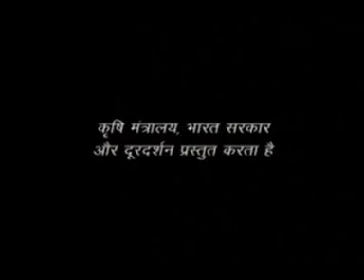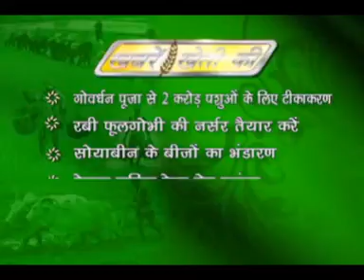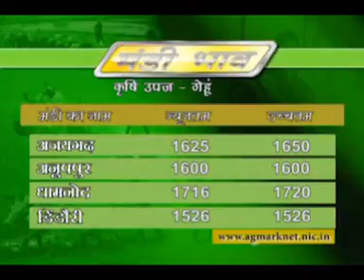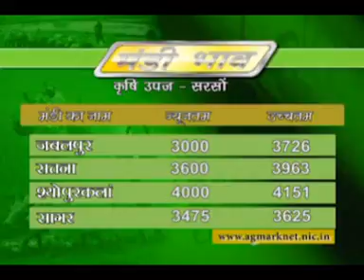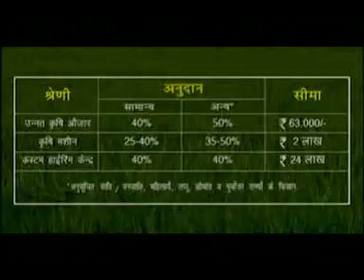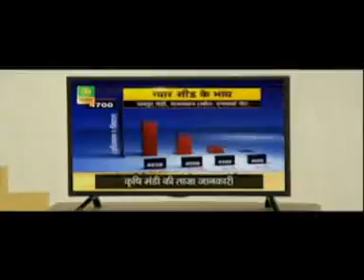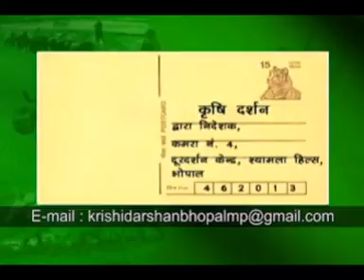30 09 16 Krishi Darshan Bhopal MP